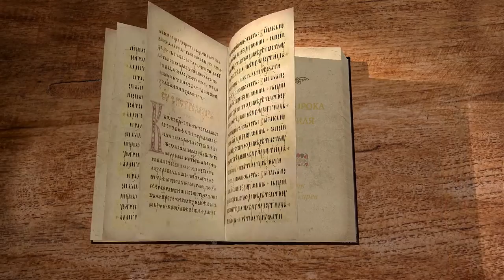Книга пророка Иезекииля. Глава 10 "И отошла Слава Господня" Священник Антоний Лакирев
Команда Экзегет.

🔸   Апокалиптическое видение
🔸   Пламя правды Божией
🔸   Истребление недостойных и мерзости нечестия
🔸   Сияние Славы Божией
🔸   "И отошла Слава Господня"
🔸   Храм перестал быть местом присутствия Бога